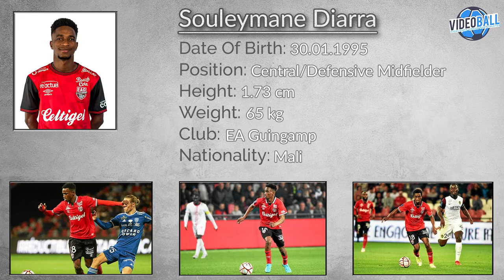Souleymane Diarra - Central Midfielder - Full Highlights Video